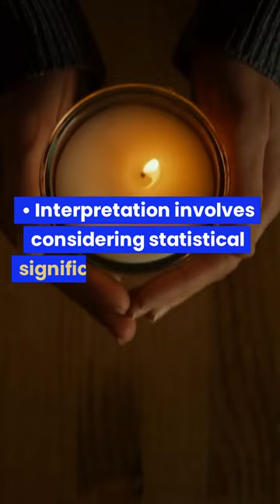Data Analysis and Statistical Methods in Clinical Trials#shorts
Regulatory compliance#hildabaci
Clinical trials
Clinical research
FDA regulations
GCP (Good Clinical Practice)
Protocol adherence
Ethical guidelines
Regulatory requirements
Investigational new drug (IND)
Institutional Review Board (IRB)
Data integrity
Patient safety
Regulatory authorities

Adverse events reporting
Quality assurance
Compliance management
Regulatory inspections
Regulatory reporting
Adverse Event Reporting
Clinical Trial Safety
Participant Safety in Clinical Trials
Importance of Adverse Event Reporting
Adverse Event Reporting Process
Adverse Event Management in Clinical Trials
Regulatory Requirements for Adverse Event Reporting
Ensuring Participant Safety in Clinical Trials
Adverse Event Reporting Guidelines
Adverse Event Reporting Best PracticesData Collection in Clinical Trials
Best Practices for Data Management
Clinical Trial Data Collection Methods
Electronic Data Capture (EDC) Systems Explained
Effective Data Management in Clinical Research
Streamlining Data Collection in Trials
Ensuring Data Accuracy in Clinical Trials
Optimizing Data Collection Processes
Enhancing Data Quality in Clinical Research
Electronic Data Capture (EDC) Benefits in TrialsPatient Recruitment
Clinical Trials
Retaining Participants
Strategies for Recruitment
Retention Techniques
Effective Clinical Trial Recruitment
Recruiting and Retaining Patients
Enhancing Participant Engagement
Patient Enrollment Methods
Recruitment and Retention in Clinical ResearchClinical Research 101
Basics of Clinical Research
Understanding Clinical Trials
Medical Research Explained
Introduction to Clinical Studies
Importance of Clinical Research
Clinical Research for Beginners
Fundamentals of Medical Research
Exploring Clinical Research Field
Clinical Research Overview
Data Analysis and Statistical Methods in Clinical Trials